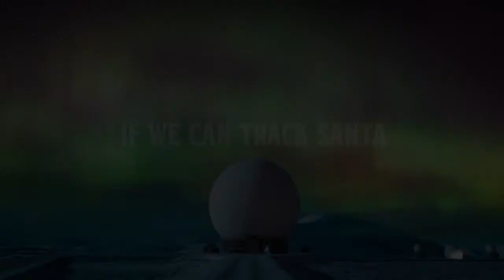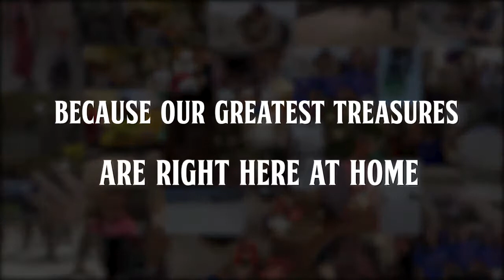Norad Tracks Santa trailer 2019